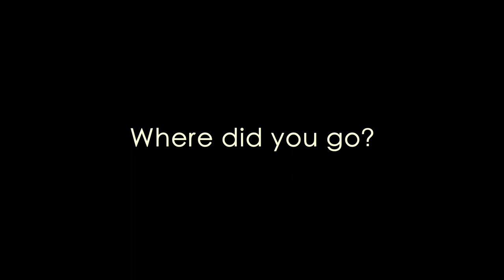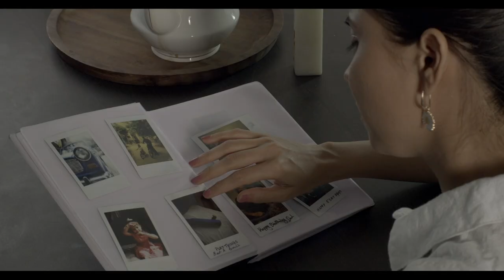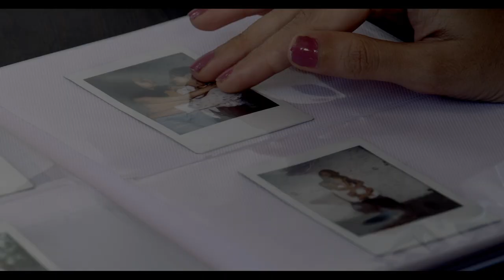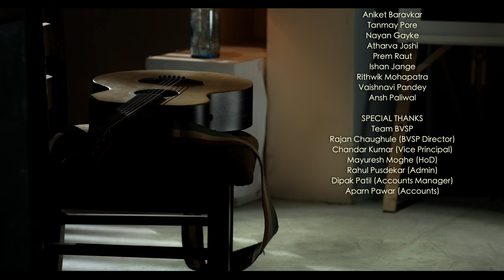WHERE DID YOU GO MUSIC VIDEO by Bharati Vidyapeeth School of Cinematography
A music video made by BVSP Cinematography Collage.

A daughter who’s lost her father at a tender age , she’s no clue about what happened to him. Memories keep haunting her, and the only solace she has is a friend, who is a soulmate to her lonely life.

Here, solitude is a sort of a silence, that hangs on the strings of time, the cycle ride , the pictures, the walks, the sunshine, everything finally becomes a memory.

And when song is born through this, it harrows ones soul to the point of no returns, life goes on and new leaves grow.

The students of BVSP have done a fantastic job out of this song by a noted Goan singer Varun Carvalho, who nurtures the sensitivity that is needed for the song.  Under the guidance of their mentor Shirish Desai they have added a beautiful visual meaning to the video.

FIlm: Where did you go..?

Directed by : Shirish Desai

Singer & Composer: Varun Carvalho

Direction team:
Deeya Sumeet
Tanmay Dhok
Sharmin Daruwala
Himanshu Gupta
Hardik Kapoor
Advait Shewale
Ansh Paliwal
( STUDNETS OF BHARATI VIDYAPEETH SCHOOL OF CINEMATOGRAPHY)

Editor: Aniket Kale

Editing Team:
Snehraj Bose, Shubham Parkhad

Cast:

Nupur Pandit
Simran Talreja
Mayuresh Moghe
Riyana Moghe